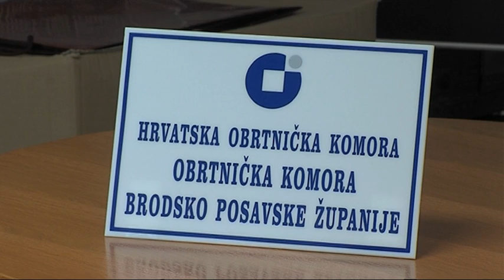SBTV / DNEVNIK - Dodjela učeničkih stipendija / 20.11.2014.